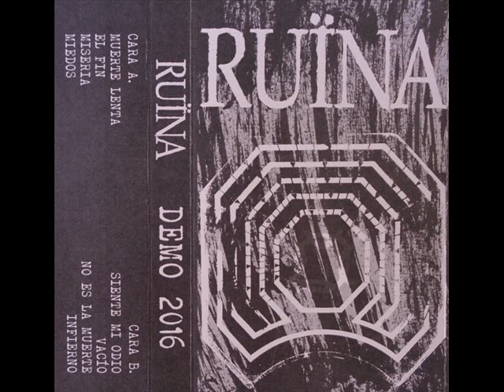02 - RUÏNA - El fin (2016)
02 - RUÏNA - El fin (2016)